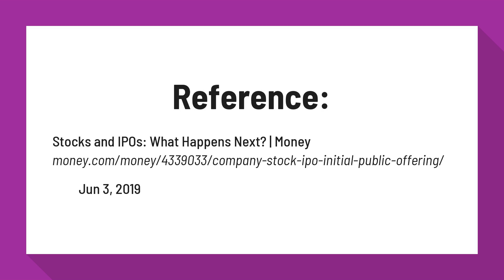What happens after the IPO?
Stocks and IPOs: What Happens Next? | Money

An IPO, or initial public offering, is the beginning of a company's life as a public company, not the end. ... After the IPO, investors buy and sell shares of a company. If the stock is in demand, if a lot of people want to buy it, the price will go up.